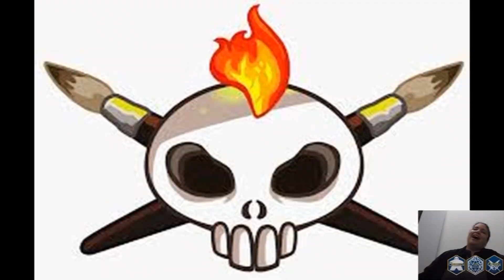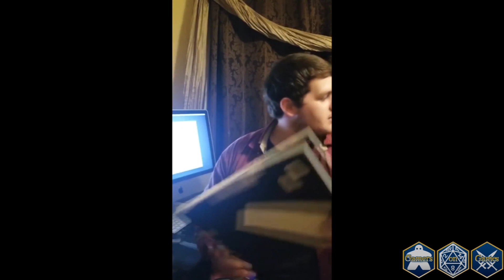GOT Knightfall Discussion